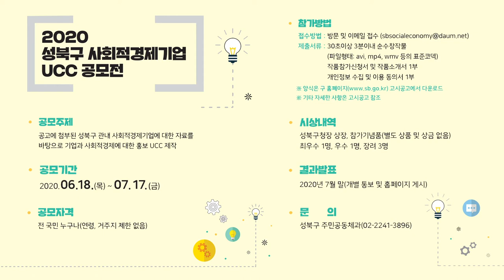[성북마을뉴스 118회 ] 7월 첫째 주 소식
이번주 성북마을뉴스 소식입니다.

1. 성북구 삼척수련원 하절기 시범운영소식
2. 성북구 사회적경제 UCC 공모전
3. 찾아라! 우리동네 절전왕 공모전

*대본,앵커 : 하종민 / 편집: 송의현